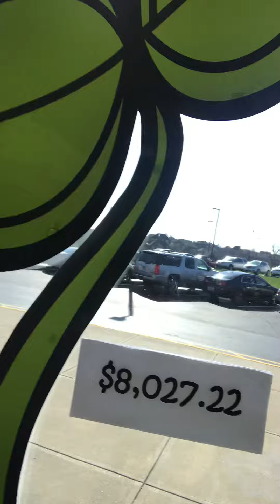Liberty Final Challenge